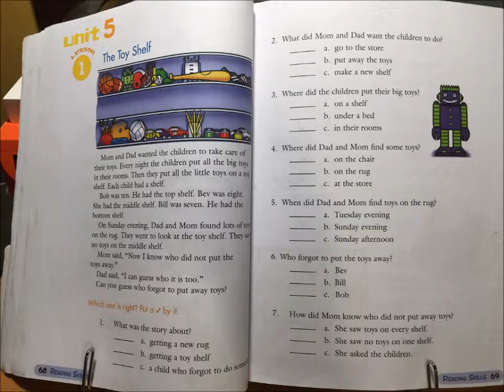Unit 5 Lesson 1 Part 1 Video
LEVEL 1

READING SKILLS

UNIT 5

Lesson 1: The Toy Shelf - Part 1

Mom and Dad wanted the children to take care of their toys.  Every night the children put all the big toys in their rooms.  Then they put all the little toys on a toy shelf.  Each child had a shelf.

Bob was ten.  He had the top shelf.  Bev was eight.  She had the middle shelf.  Bill was seven.  He had the bottom shelf.

On Sunday evening, Dad and Mom found lots of toys on the rug.  They went to look at the toy shelf.  They saw no toys on the middle shelf.

Mom said, “Now I know who did not put the toys away.”

Dad said, “I can guess who it is too.”

Can you guess who forgot to put away toys?

Which one is right? Put a (✔) by it.

1. What was the story about?
a. Getting a new rug
b. Getting a toy shelf
c. A child who forgot to do something

2. What did Mom and Dad want the children to do?
a. Go to the store
b. Put away the toys
c. Make a new shelf

3. Where did the children put their big toys?
a. On a shelf
b. Under a bed
c. In their rooms

4. Where did dad and Mom find some toys?
a. On the chair
b. On the rug
c. At the store

5. When did Dad and Mom find toys on the rug?
a. Tuesday evening
b. Sunday evening
c. Sunday afternoon

6. Who forgot to put the toys away?
a. Bev
b. Bill
c. Bob

7. How did Mom know who did not put away toys?
a. She saw toys on every shelf.
b. She saw no toys on one shelf.
c. She asked the children.